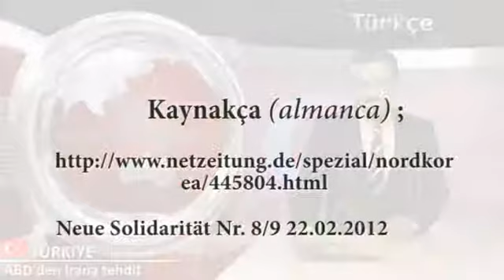ABD'den Iran'a tehdit | Türkçe | klagemauer.tv